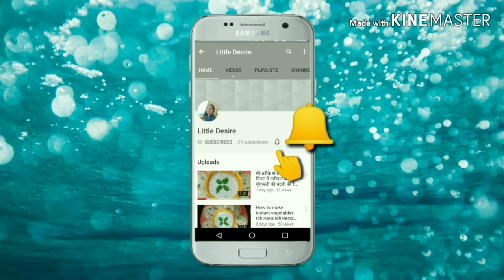Easy and Quick Bread Sweet Recipe ब्रेड से बनी स्वादिष्ट मिठाई Indian Sweet Recipe | LittleDesire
जब रेगुलर खाना खाने का मन ना हो तो आजमाए ये । Three Different Style Chutney only at LittleDesire

How to Make Instant Rava Vegetable Idli Recipe Coconut Chutney | सूजी (रवा) की इडली बनाने की विधि